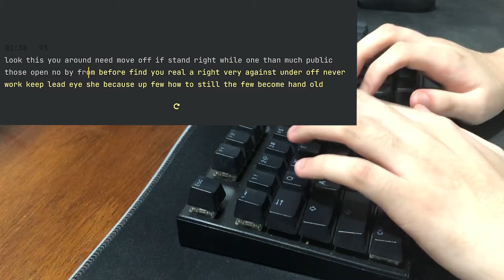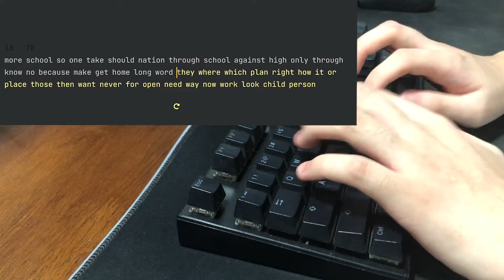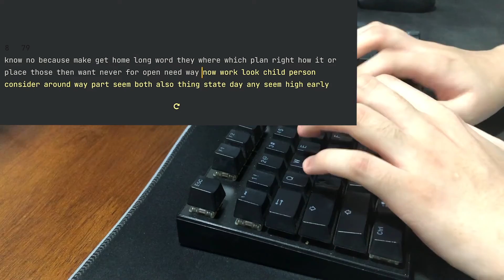Unsatisfying keyboard typing asmr.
Keyboard:
Vortexseries vx7 with cherry mx reds, lubed with hand sweat's grease.
Stock abs keycaps
RGB turned off

Audio and video is shot using iPhone X.
*monkey noises*